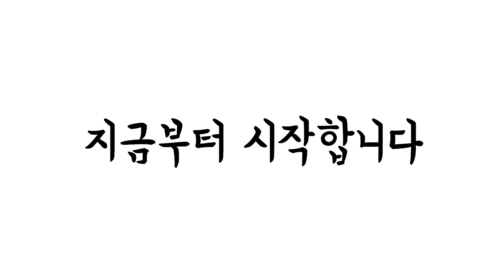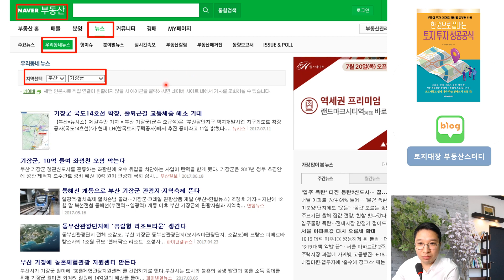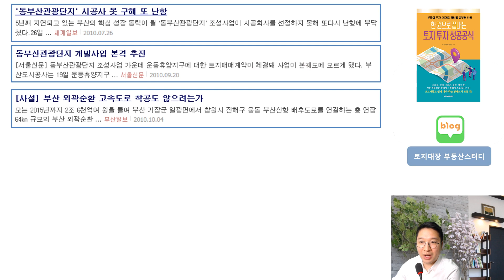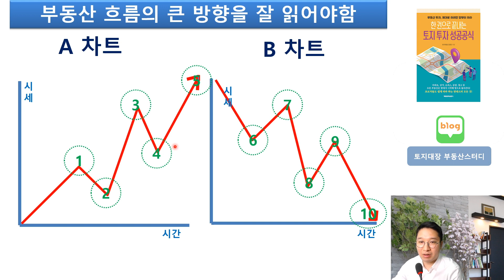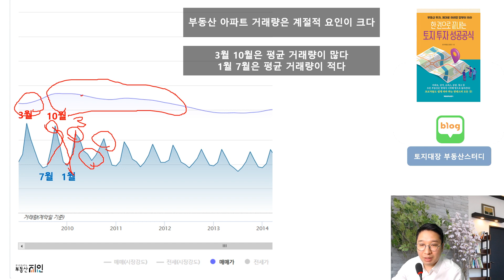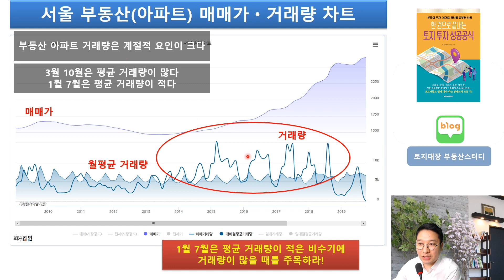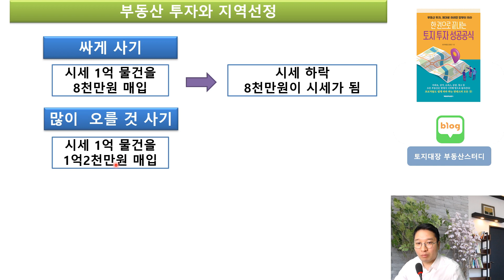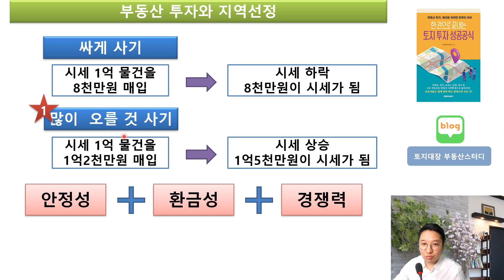토지 유망지역 선정법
땅나무 카페

한권으로 끝내는 토지투자 성공공식 구매하기 ▼